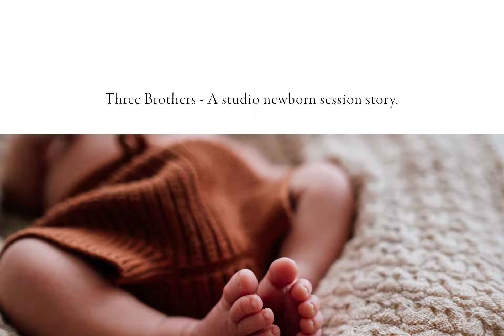Three Brothers - A studio newborn session story.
JPPBEMDXUAK4YAMY